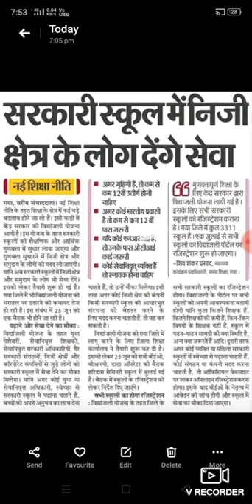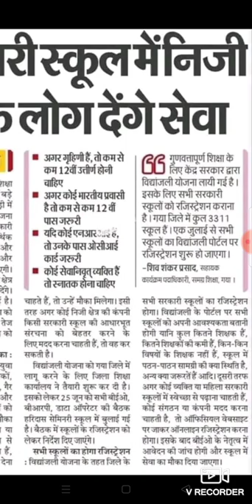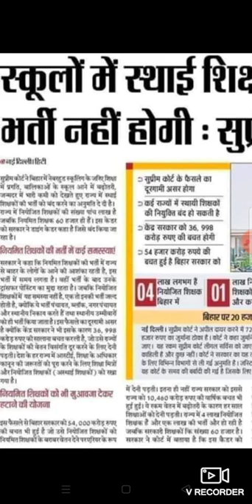अब क्या बिहार में स्थाई शिक्षक की बहाली नही होगी क्या।।Bihar teacher bahali 2022।।7वां चरण बहाली